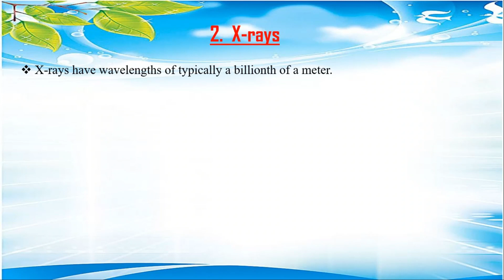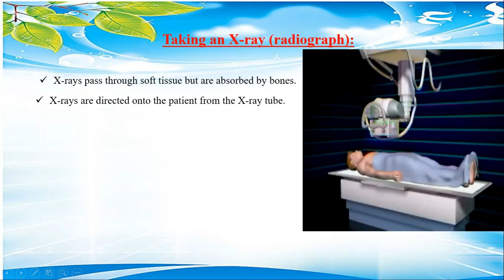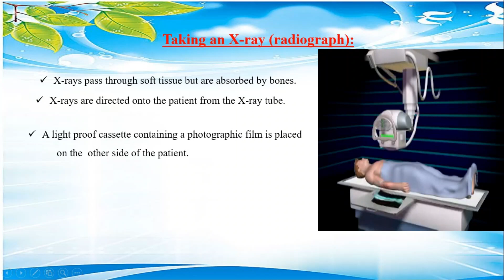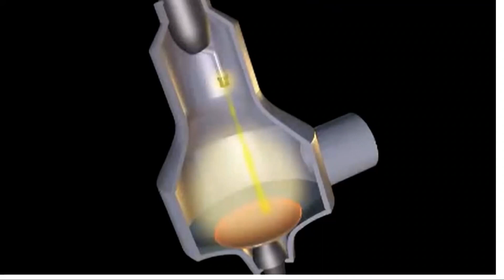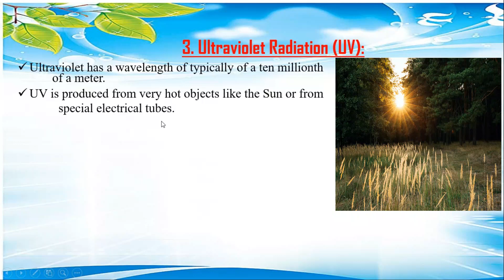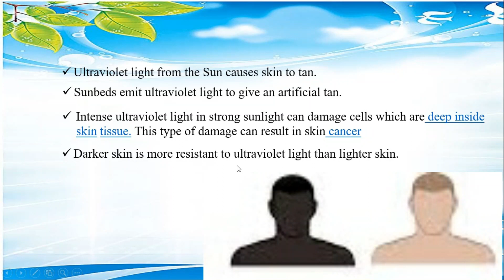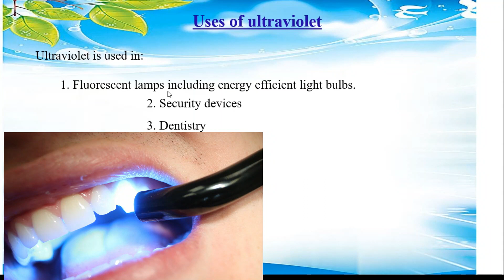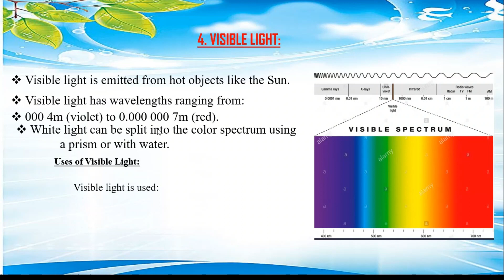Form 3/Physics/ Chapter 5:- Electromagnetic Wave/lesson 2/Teacher:- Abdihakin H. Muse/ Ubaya Schools